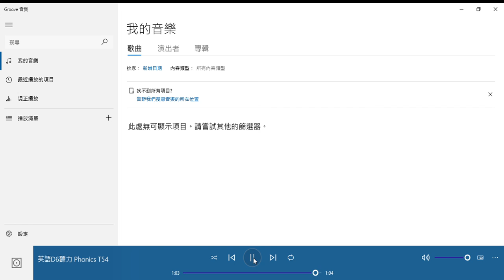G5 Listening Comprehension Phonics